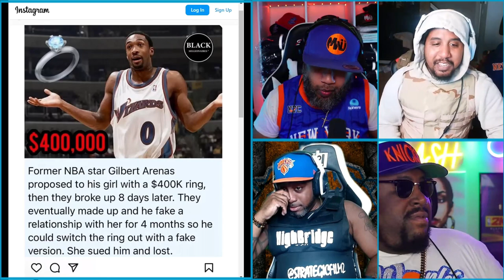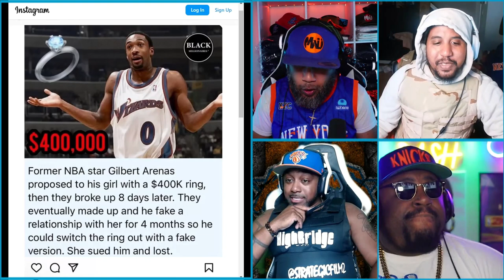GILBERT ARENAS HEIST MASTERMIND || CUT DA CAP || E138